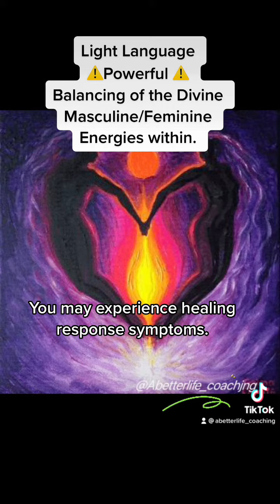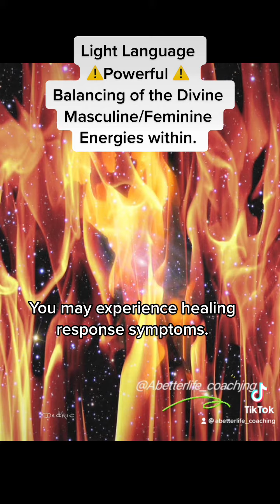Powerful light language-Balancing the Divine Masculine & Feminine Energies Within￼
Everyone is a whole Divine Being with both masculine and feminine energies within that need to be healed and balanced. ￼
When the masculine or feminine energies are unhealed their distortions will show up.

Distorted Feminine Principles
Too Allowing
Hyper Sensitivity (there is a difference between hyper sensitivity and empathy)
Too receptive
Waiting for things to happen
Rejection of Material, Practicality, Rational logic, Responsibility
Money Issues: Rejection of practicality of life
Fantasy driven, Magical Thinking
Fear of conflict
Fear of handling situations
Disempowerment around others
Playing it Meek
Fear of being egotistical
Excessively validating others and/or excessively seeking validation from others
Excessively Emotional (emotions out of control)
Unresolved pain/fear towards the Masculine as a whole (symbolised through projection onto Men or masculine orientated Women)

Distorted Masculine Principles
Alpha = Winner
Winner/Loser
Domination
Force
Abuse of Power (to feel big)
Falsely relaying one’s accomplishments
Extreme Rationalism
Rejection of Intuition, Allowance, Receptivity
Relationship Issues: Fear of intimacy, rejection of intimacy
Separation driven
Competition driven
Fear of being seen as weak
Fear of Emotions (emotions are suppressed)
Playing it Big (distortion)
Inability to praise another
Unresolved pain/fear towards the Feminine as a whole (symbolised through projection onto Women or feminine orientated Men)

One can also be it too much in the feminine energy or too much in their masculine energy￼.

This video will help restore the balance within￼.

Sending love light and healing
Shawna